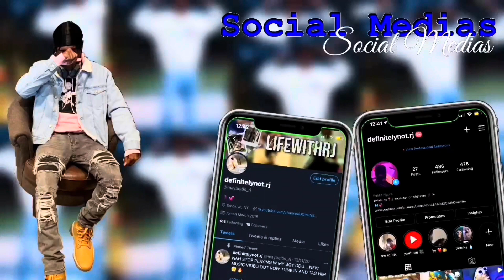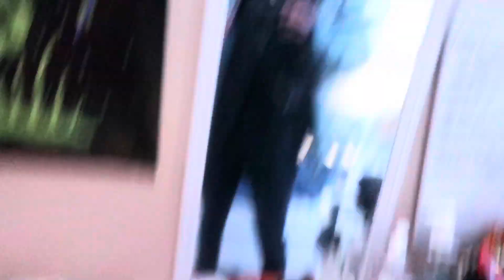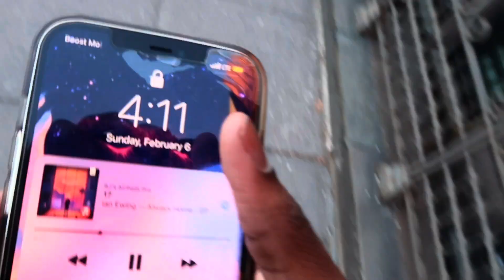valentines day shopping ♡... w/ the boys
MAKE SURE YOU SHARE IT AS WELL! TELL A FRIEND TO TELL A FRIEND! SUPPORT IS FREE! 🔥